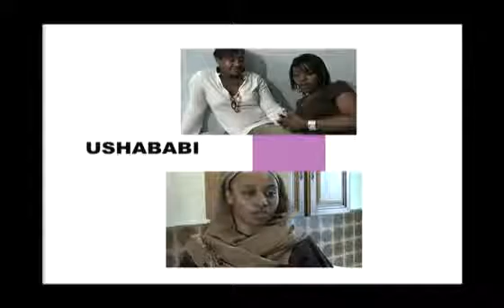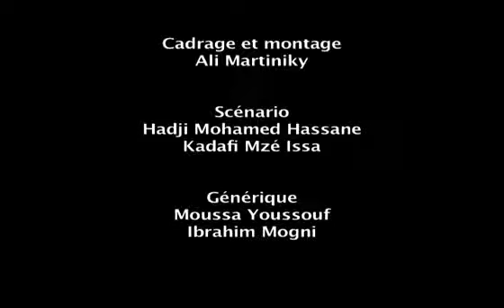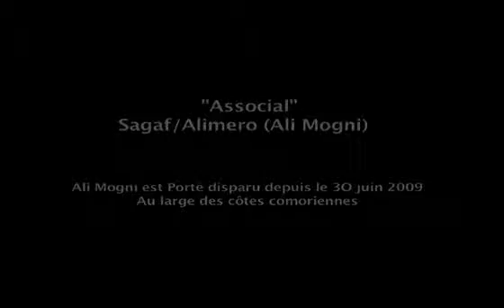MALEZI | Épisode 4 - Le clash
La série Malézi a été produite par M2M & Bat13TV en collaboration avec l'association Ushababi en 2009.